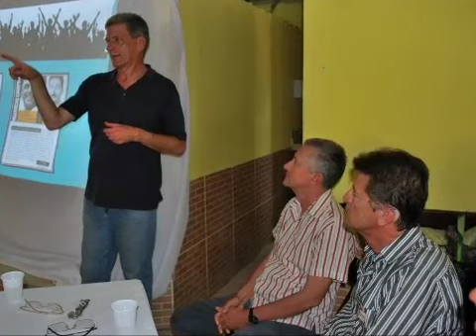Bahia - Deputado Federal Surdo ( votar apoio)